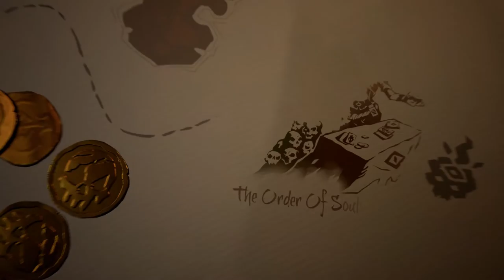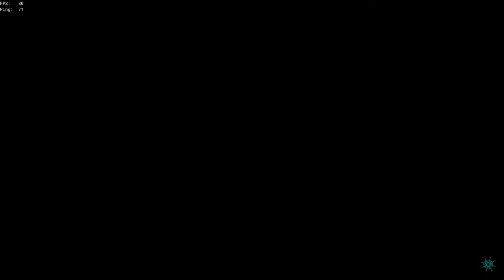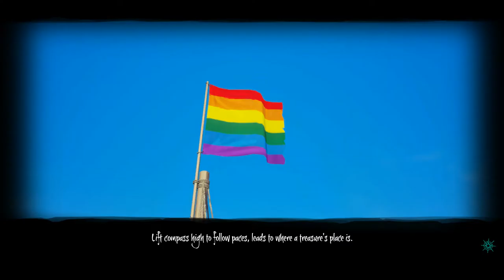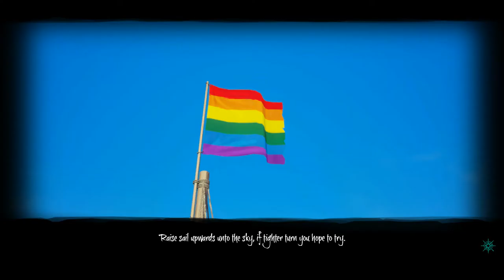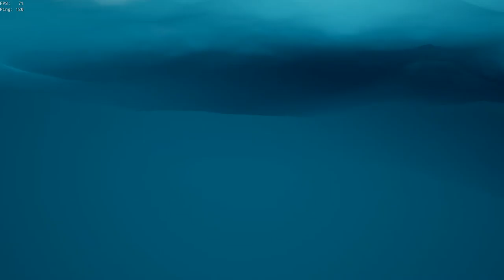Sea of Thieves